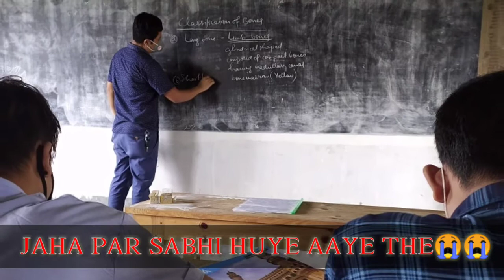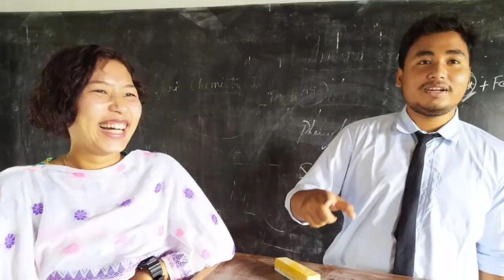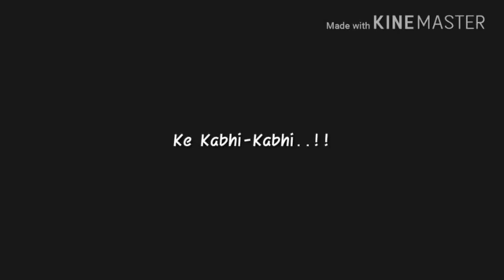Farewell Ceremony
We will miss all of you my dear seniors